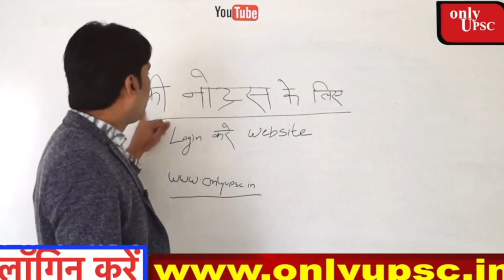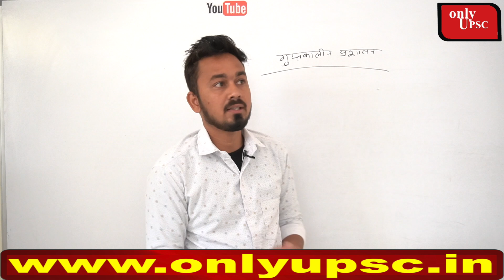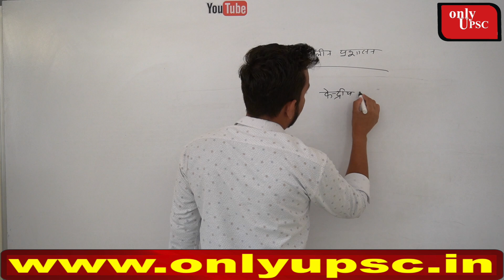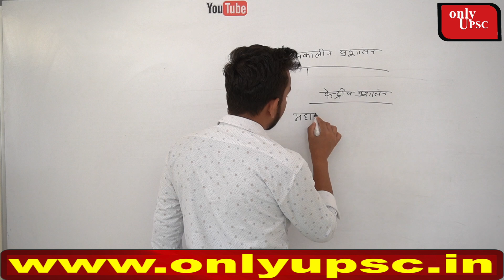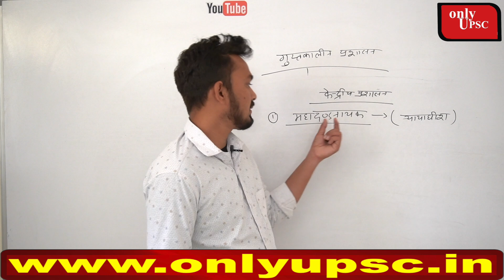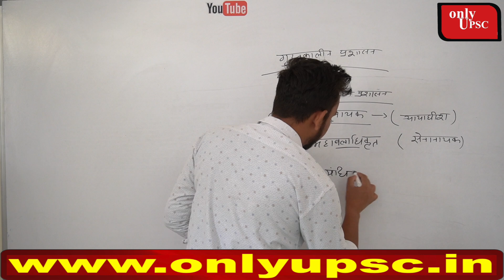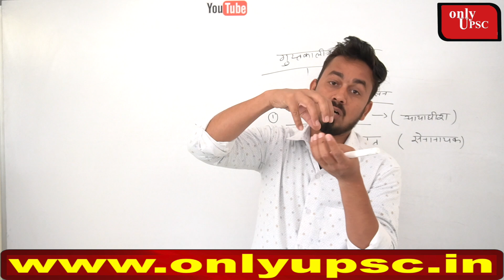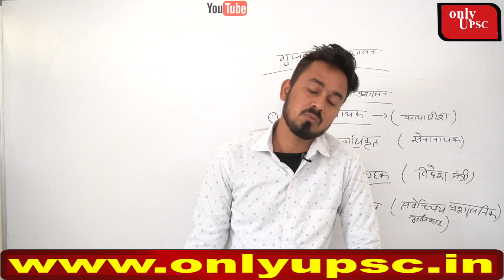गुप्तों का केंद्रीय प्रसाशन | Free online UPSC Class | History Lecture 29 | ONLY UPSC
About video -

Social link -